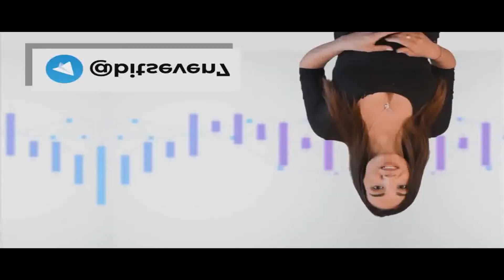THE EPICNESS OF TELEGRAM CHAT FOR TRADERS